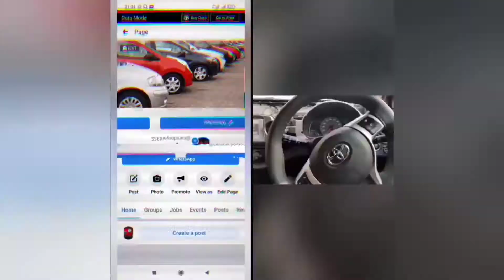IS 660cc ENGINE REPAIRABLE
in the video i have explained that weather 660cc engines are repairable or not ,you guys must have alot of questions in mind regarding this topic,because most of the mechanics waste your time and money.watch the video till end and like,comment and subscribe CARS DOC YARD .
 Also watch some more related and intersting videos regarding cars.

Assalamalikum. i am Syed Shahab Shah.i have 6 years of experience in the field of cars and started this channel to make awareness regarding cars and their maintenance, i will share my experience's ,information and best possible advice.CARS DOC YARD will the source of information for you guys ,i hope you will apprise my efforts and learn alot of things from this platform. do like,comment and subscribe thank you so much.Moreover we have cars workshop name CARS DOC YARD and do work of Suzuki,Honda ,Toyota cars.
convert Suzuki mehran to 660cc automatic
convert Suzuki FX to 660cc automatic
convert Khyber with Vitz Automatic engine
convert Alto vxr to 1000cc automatic engine
convert Reborn manual to Automatic
convert Honda city manual to Automatic
convert Altis manual to Automatic
convert passo manual to automatic
convert Vitz/yaris manual to Automatic
japanese Ac in mehran
japanese Ac in FX
japanese Ac in khyber
Modification in old cars
Modified KE 70
Modified 1973
Denting and paint work
Modified cars in pakistan